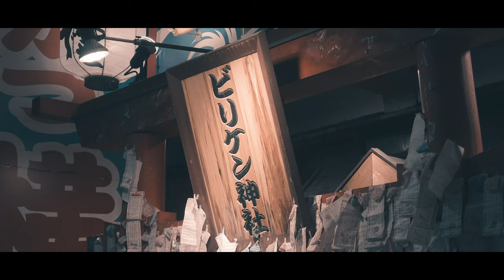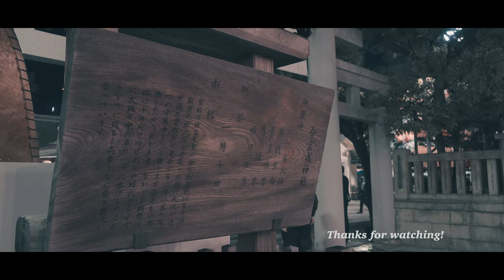【4K】大阪通天閣・今宮十日戎 PILOTFLY TRAVELER×SONY RX100M5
深夜の大阪通天閣から今宮戎神社までPILOTFLY TRAVELERとSONY RX100M5を使い撮影をしてきました。
この日は1月10日、今宮戎神社では十日戎の「本戎」という事もあり、深夜にもかかわらず多くの参拝客で混雑していました。
(日中や、夕方から夜にかけては身動きがとれなく程の混雑のようで、今回ジンバルを使って撮影ができたのは良かったです)

軽量コンパクトであるこのPILOTFLY TRAVELERはこういった歩き撮りをするには最適なジンバルだと改めて感じました。

●PILOTFLY TRAVELERジンバル購入先ショップ→ワイエスイメージ